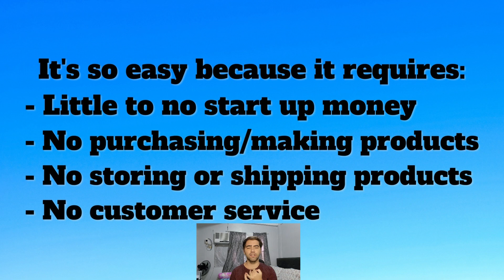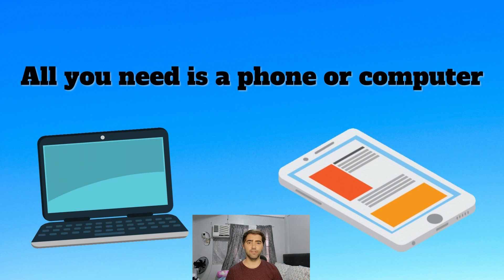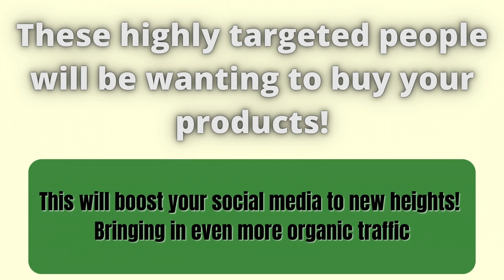How To Start Affiliate Marketing For Beginners In 2023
Learn the fastest way to make money online through affiliate marketing!
This beginners guide will teach you everything you need to know to get started.

HBA ( Home Business Academy) offers 80% recurring commissions and is the fastest and easiest way to grow as an affiliate marketer.

Learn how I create multiple streams of residual income to create financial and time freedom.

Follow on Instagram: @jbrosfinancialfreedom